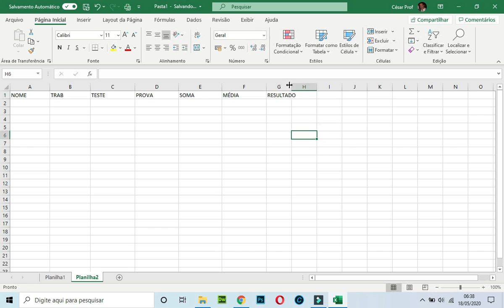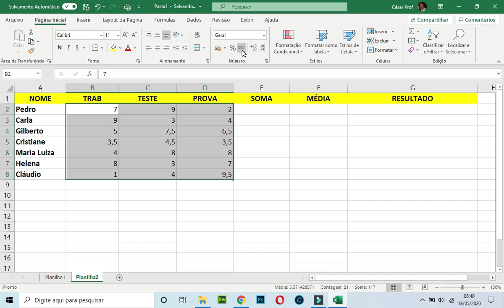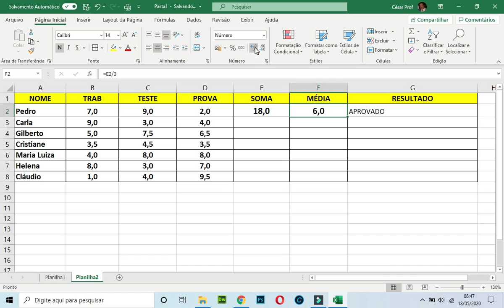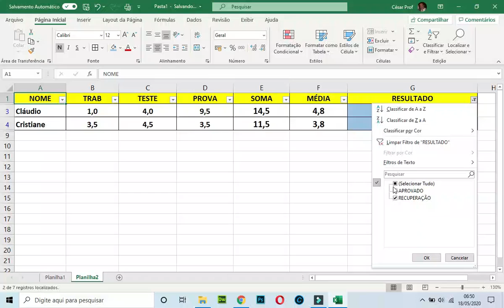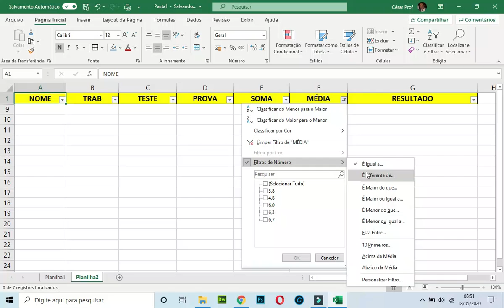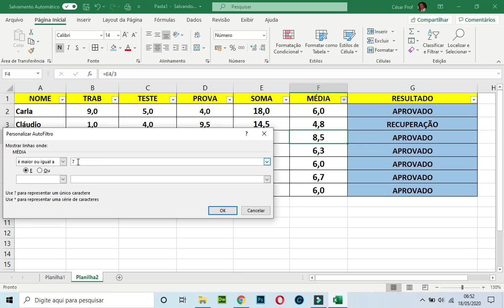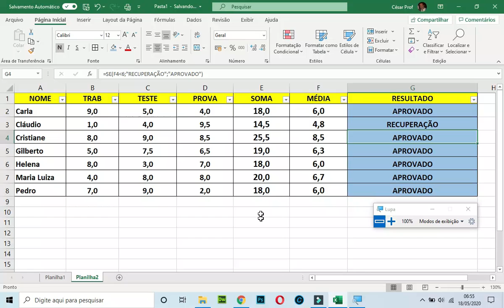PROFº CÉSAR 18 E 19 DE MAIO INFORMÁTICA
VIDEOAULA PARA O ENSINO MÉDIO
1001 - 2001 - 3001